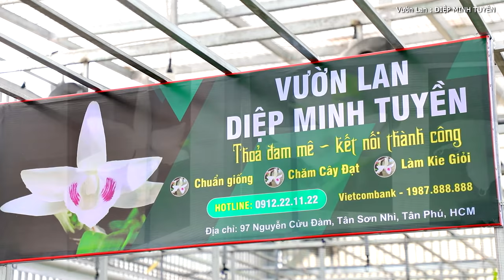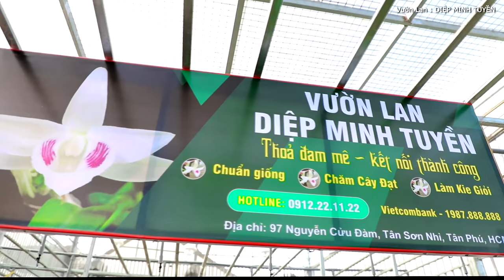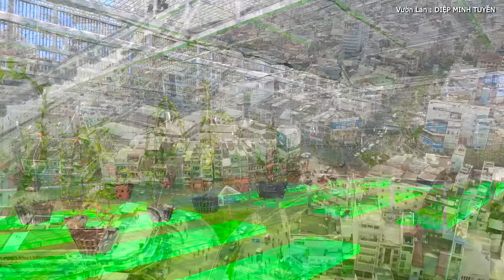Huy Cường HAY NHẤT 2021 - Liên Khúc Bolero Trữ Tình NGHE HOÀI KHÔNG CHÁN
Ở nhà và cùng hát với nhau nhé (Stay home and sing along)
❤ Kênh chính thức Huy Cường Official!
♠ Huy Cường Official - Hôm nay nghe gì?
⌛ Thời gian upload video vào khung giờ 16h15 mỗi ngày trên kênh Huy Cuong Official